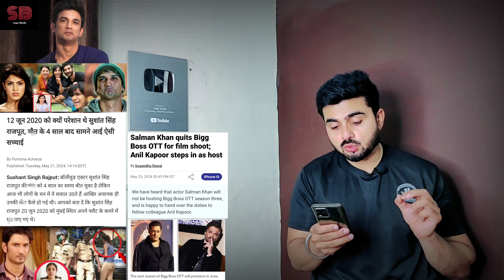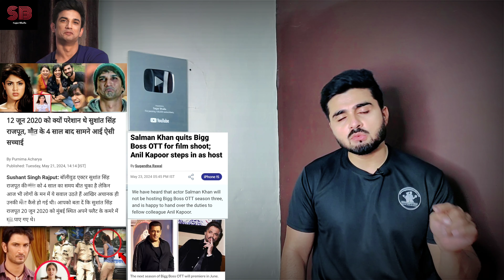सुशांत केस में खुला बड़ा राज || सलमान खान हुए बिग बॉस से बाहर || Sushant Singh Rajput | Sagar Bhalla